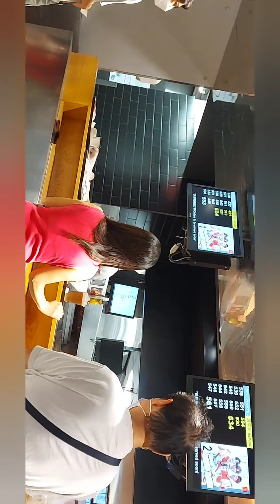Warni Warna Sayur kuwe Lapis cunking tkw Siam vlog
warniwarnamasakanlapiscunking
warniwarnamsakankuwelapiscunking
warniwarnamasakankuwelapiscunking
warniwarnamasakankuwelapiscunking#

kuwe lapis 1mankok tlegu 2mankok tepun
# kangci great gula santeng secukunya